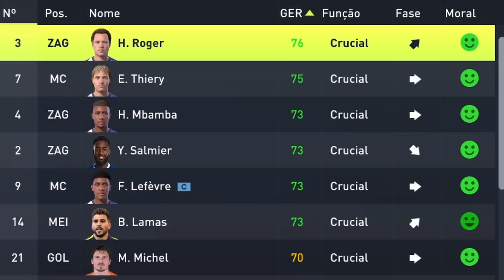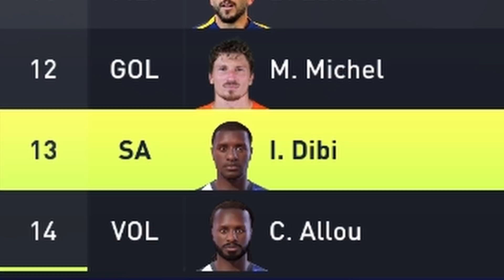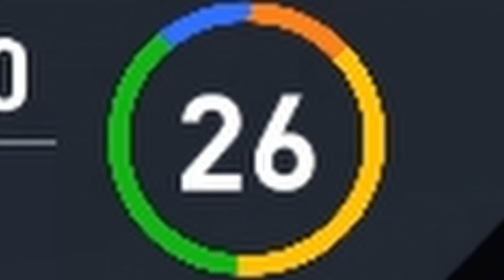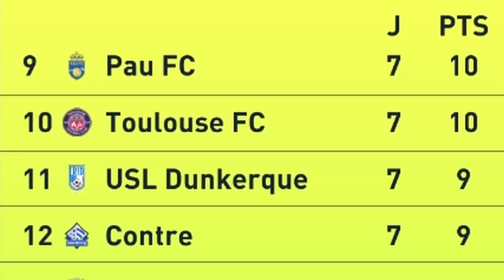GIGANTE voltou e o time DISPAROU! — Todos Contra o PSG #05 — Modo Carreira FIFA 22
O gigantaço Tolu Arokodare voltou, agora em definitivo, e o time engrenou rumo à Ligue 1! Episódio 5 de Todos Contra o PSG no Modo Carreira do FIFA 22.

🗣 GIGANTE voltou e o time ENGRENOU! — Todos Contra o PSG 05 — Modo Carreira FIFA 22